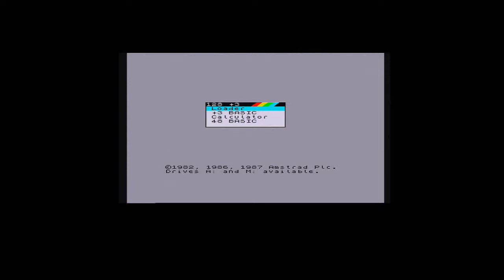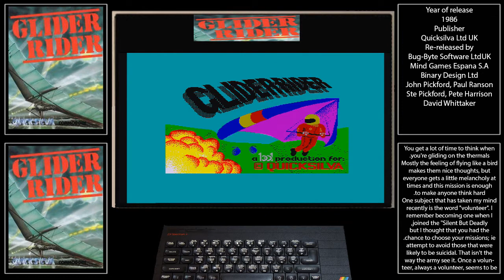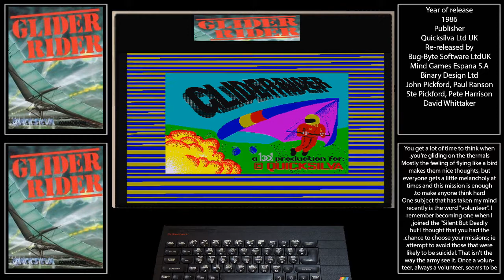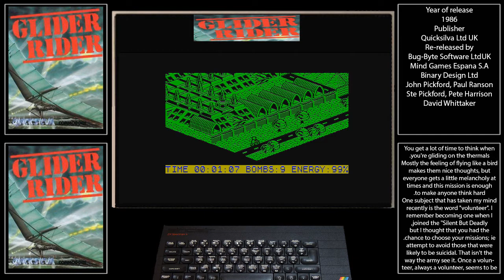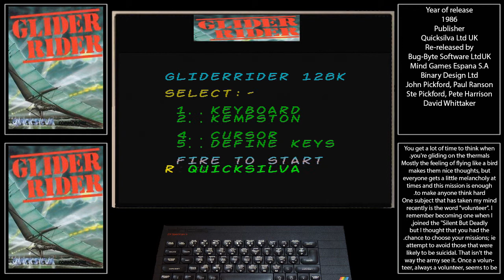ZX Spectrum 128k Glider Rider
ZX Spectrum 128k load up and quick game play of Glider Rider
Captured using a legato capture card and scart to hdmi upscaler